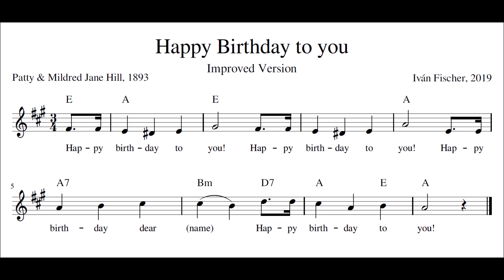Happy Birthday to You - Iván Fischer version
Den verdensberømte ungarske dirigent og komponist, Iván Fischer, var ikke tilfreds med den traditionelle melodi til "Happy Birthday" fra 1893. Dette er hans bud på en forbedring.